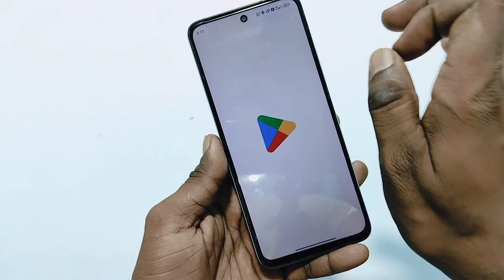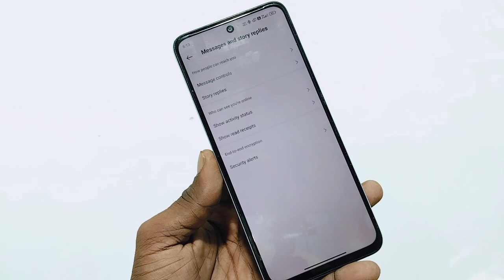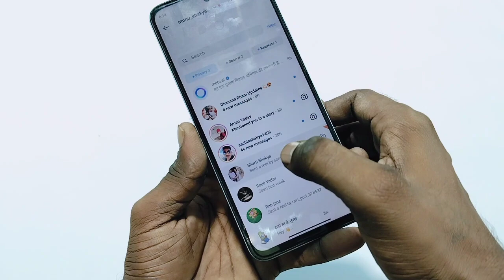Instagram Par Online Hote Huye Bhi Offline Kaise Dekhe | Instagram online hide kaise kare 2024